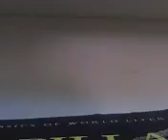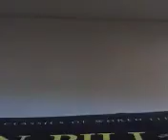try try again sunset maga